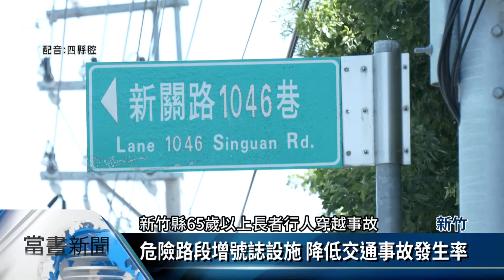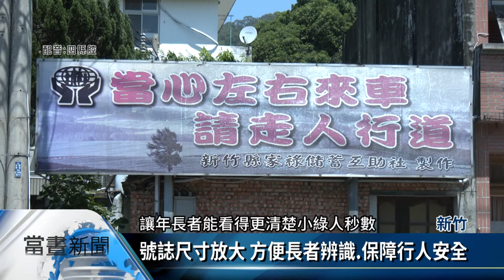竹118線道路車速快 增設號誌保障行人安全【客家新聞20220910】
新竹縣政府交通旅遊處，爭取前瞻基礎建設計畫，在竹東鎮和湖口鄉，新增設閃光號誌以及行人觸動裝置，除了提醒駕駛人注意道路狀況之外，也讓民眾通過馬路時，能夠獲得保障和安全。